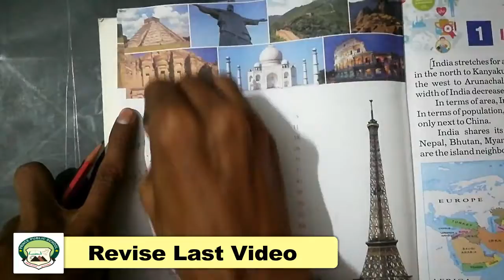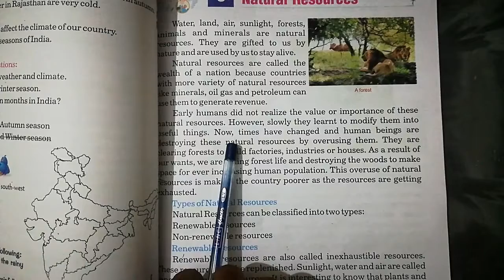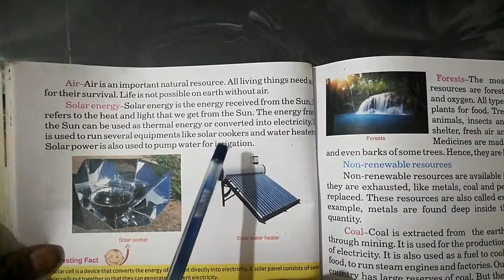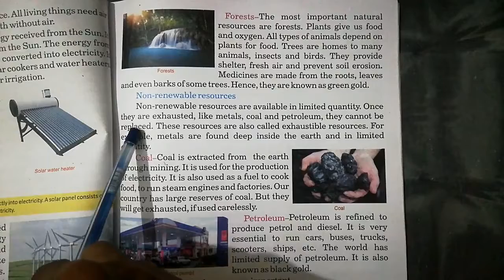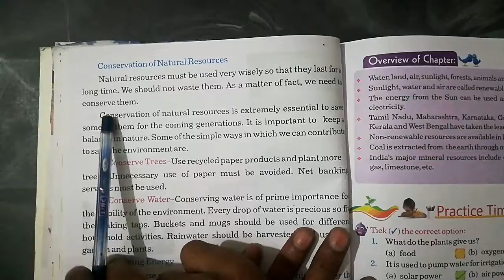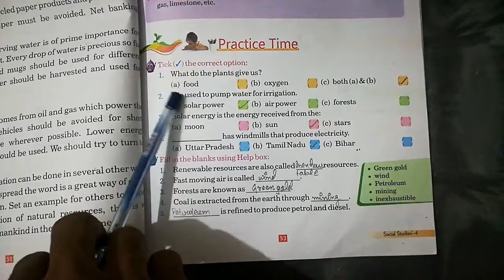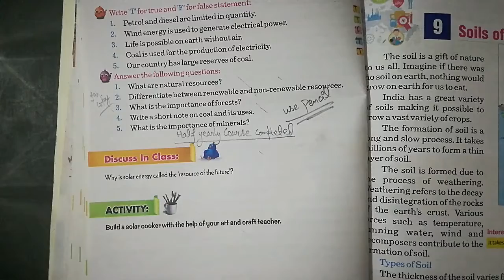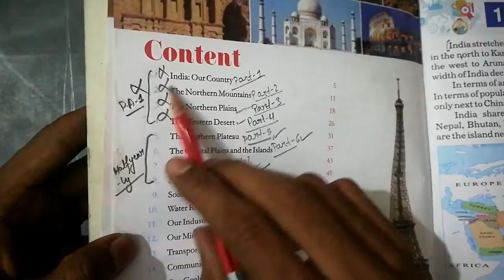Class 4th | Subject - SST Chapter 8 | Part 8